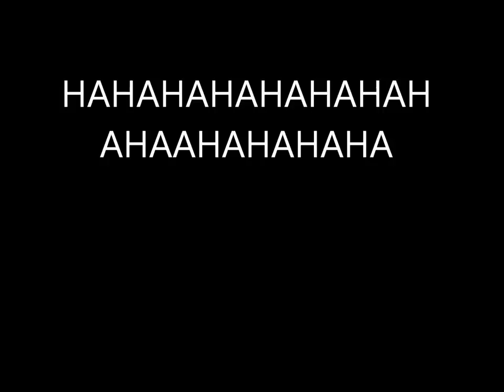Anela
Anela goez hardcore :-)